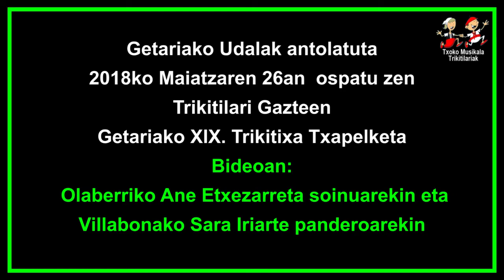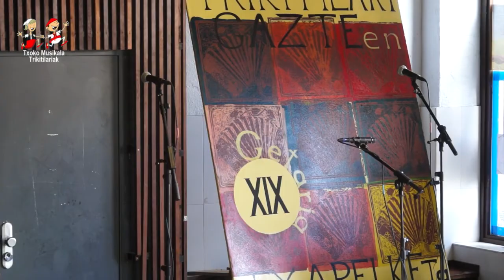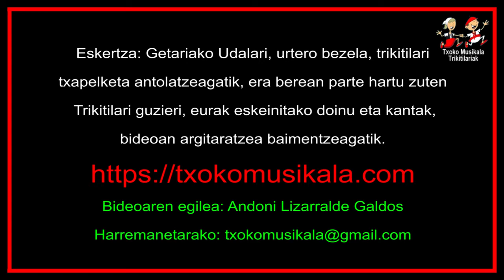1805260303 Ane Etxezarreta eta Sara Iriarte, Trikitilari Gazteen Getariako XIX Txapelketan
2018ko maiatzaren 26an, ospatu zen Trikitilari Gazteen Getariako XIX. Txapelketa, bertan parte hartu zuten ondorengo trikitilariak:

Arrasateko Ekiñe Casado eta Maite Lizundia
Altzoko Maider Agirre eta Berastegiko Sara Kaminos
Olaberriko Ane Etxezarreta eta Villabonako Sara Iriarte.
Aretxabaletako Dorleta Urkia eta Arrasateko Mirari Plazaola
Orendaingo Ane Esnaola eta Altzoko Maider Agirre.

Bideoan, Olaberriko Ane Etxezarreta soinuarekin eta Villabonako  Sara Iriarte panderoarkin, Getarian eskeini zuten  txapelketarako Popurria. Eurak lortu zuten 1º Saria 75,10 punturekin..